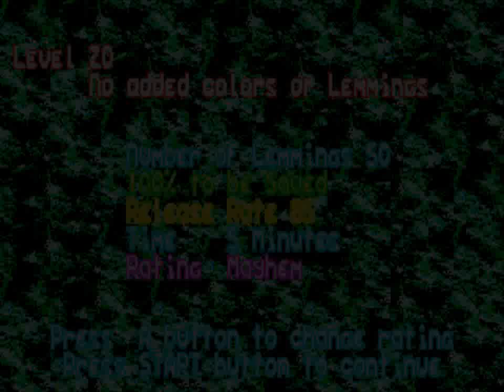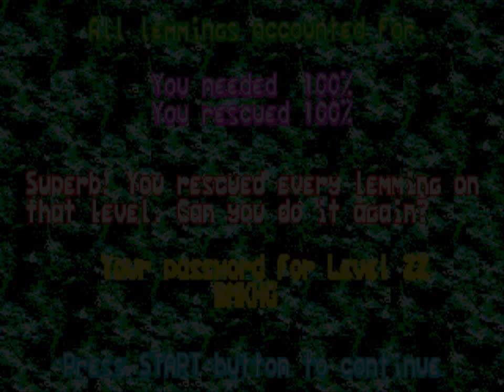Let's Play Lemmings (Genesis) - 19: Beast Master